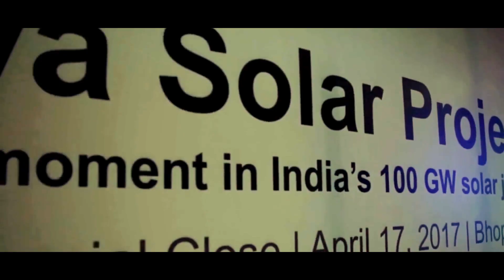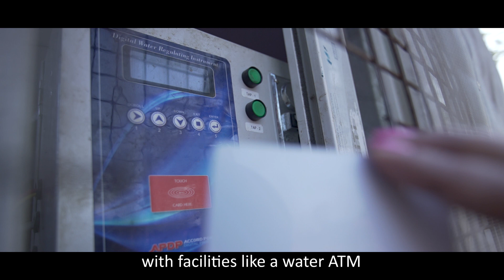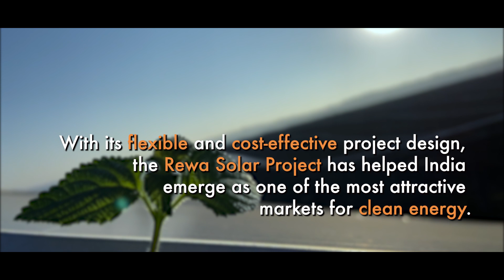The Rewa Ultra Mega Solar Power Project: Developing Clean, Green and Cheap Energy for India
Today, more than half of Delhi Metro runs on solar power coming all the way from Rewa in Madhya Pradesh, India. This means that 290 trains across 373 kilometers serving 2.6 million passengers in a single day are now green. The 750 MW Rewa Ultra Mega Solar Park in Madhya Pradesh, India is supporting the country’s ambitious plans of ramping up its solar power generation to bring clean, green and cheap energy to millions of people. The project hopes to make a significant contribution towards India’s aim of quadrupling its renewable energy capacity to 175 gigawatts (GW) by 2022, including 100 GW of solar power. The project is supported by the World Bank and the Clean Technology Fund through a $18 million funding as part of a Shared Infrastructure for Solar Parks Project. The International Finance Corporation was the transaction advisor for the project.